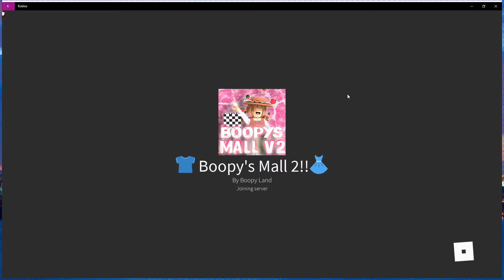Roblox Boopy's Mall 2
This Game is simply amazing!